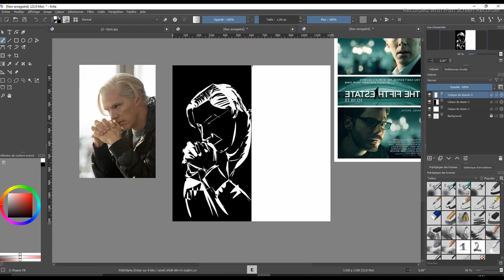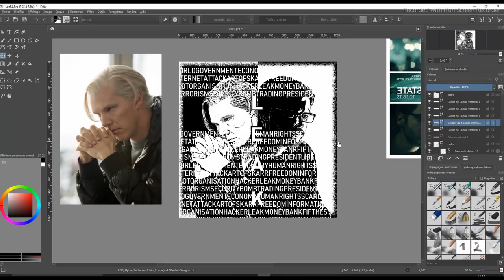Leak Process Timelapse Inktober 2021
Illustration for the prompt 23 ''Leak" of the inktober 2021.
Made on Krita using the brush ''Shapes fill'' and rollpen